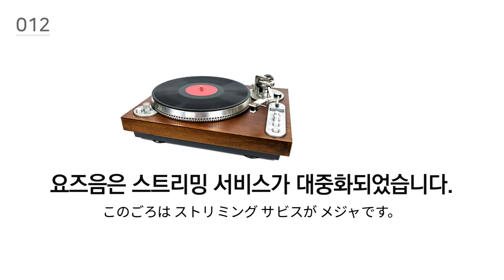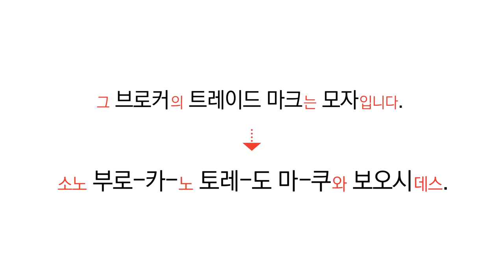일본어와 우리말은 지나치게 비슷하다 1권 011~020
한국 사람들에게는 일본어 본능이 있다.
어려운 설명 없이도 일본어를 이해하고 말할 수 있도록 이끌어주는 『일본어와 우리말은 지나치게 비슷하다』.

두 언어 사이의 비슷한 부분을 통해 쉽게 일본어에 접근하고 배운다. 두 언어 사이의 작은 차이들 역시 한 눈에 들어오는 매력이 있다.
이 책을 가진 후라면,
일본어는 ‘공부’의 대상이 아니라 ‘사용’의 대상이 될 것이다.